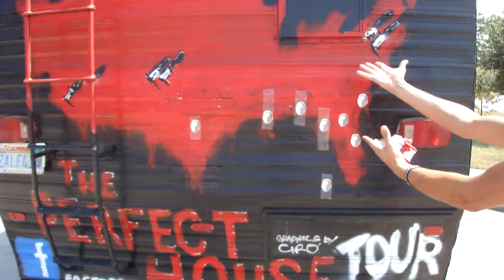TPHtour Live Look-In: Updating the TPHmobile Map (Day 18)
We add head stickers to the locations on the TPHmobile map to target the cities we have been to so far.

The Perfect House is an independent horror film that chose to reject mainstream distribution and instead become the first movie ever to premiere on facebook.

In the Summer of 2011, 3 members of Gratwick Films planned a cross country tour to promote the films October 1, 2011 release. The goal was to procure sponsors for a tour bus that would take us around the country hosting free screenings everywhere we went.  But as the summer wore on, time ran out on how elaborate of a tour we could execute.

These confessions and video footage from the tour will be included in a documentary following the tour to promote the first film ever to premiere on facebook. The documentary will be available in the fall of 2013.

The Perfect House is an anthology about previous homeowners of the same house. Each short story is shot and styled after a specific influence, time period and sub genre of horror.

Starring: Jonathan Tiersten, Chris Raab, Monique Parent, Holly Greene, John Philbin, Andrea Vahl
Directed by: Kris Hulbert & Randy Kent

To find out more about the evolution of Gratwick Films